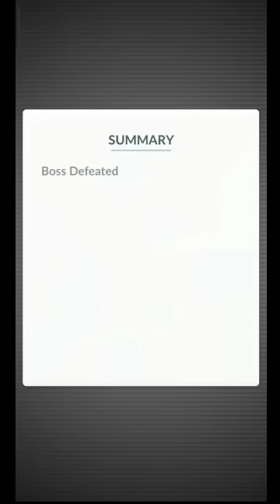OMG! Regieleki run away from elite raid